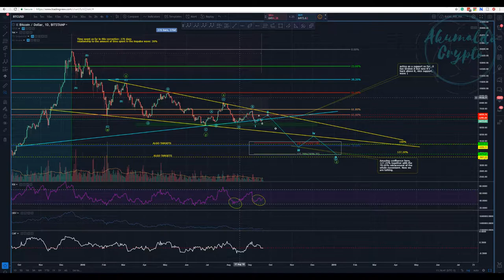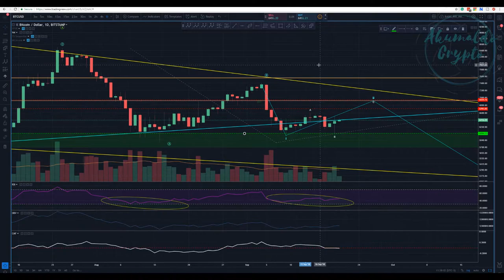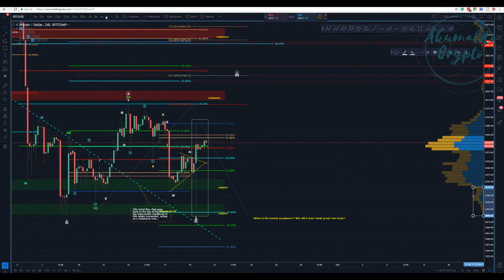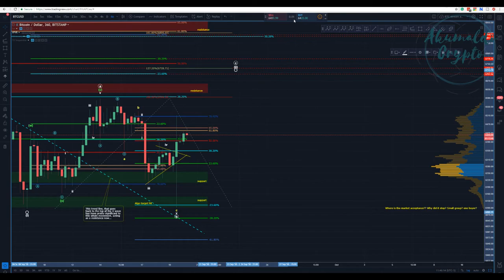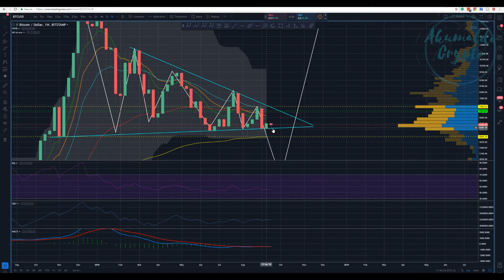Bitcoin technical analysis - Bulls, Bears and something in between[September 20, 2018]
What a crazy movement we had yesterday, didn't we? WOW! that's why I am always trying to figure out with you guys what's going on, making educated guesses and managing our risks. This is how we stay here for the next 20 years... cheers! Consistency over profit
and as always, enjoy your trades!! Cheers
What is Seedit?
How to use Seedit on Twitter.
👉My story with CRYPTO, a bit about me:
twitch tv:
My referrals to the following exchanges:
Binance: